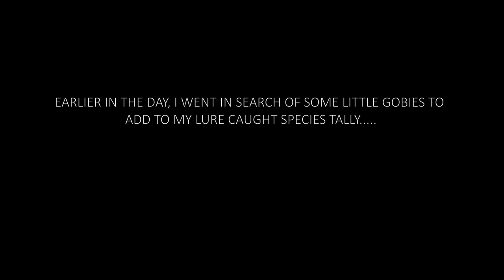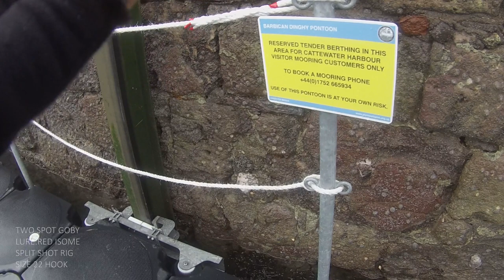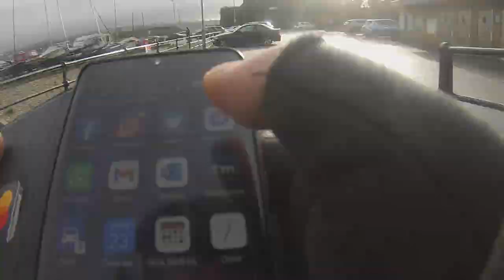Light Rock Fishing - Winter Sessions 2021/2022 - Plymouth - Mount Batten and a Goby Hunt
This video is from a winter session in Plymouth where conditions were tough so I had to work for the fish I did catch, the fish at Mount Batten coming in a short flurry before it went quiet again. I also went in search of some gobies to add to my species tally, I had to scale right down for these as they are particularly small, even for gobies!

If you'd like to keep up to date with my fishing adventures please feel free to give my Facebook page a like - just search for Devon Lerfer or find me on Instagram - devon_lerfer

Insta accounts worth checking out

dawlish_lrf
lurefishingrocks
benbassettfishing
lure_angling_ben
jonnylerfer
theconstantangler
keitech_uk
majorcraft_uk
andymytton
joshfletcher
scillybugger
mattbarnsleyfishing
bluecrab74
greg_edbf_uk
vboriyanov_fishing
durham_lerfer
thejoyoffishingwithbobemory
stickyricegoesfishing
lrfwales
fishingaroundbudleigh
pembslerfer
talesofafisherwoman
heavenly_buns69
devonfishing_
the_reel_ease
therockpoolangler
prickly_sculpin
lightgame_fishing_portugal
lancing_lerfer
the_lakes_lure_angler